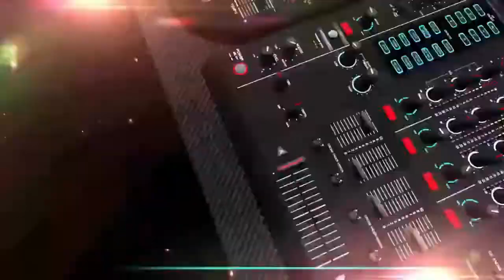CHISTE DOMINICANO ESTUDIANDO - EL REVENTON DE LA MAÑANA